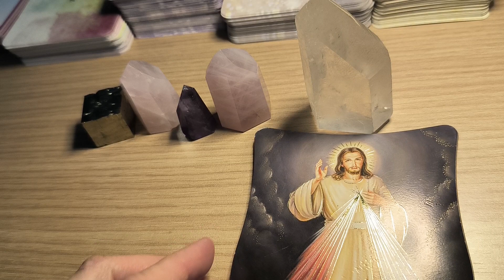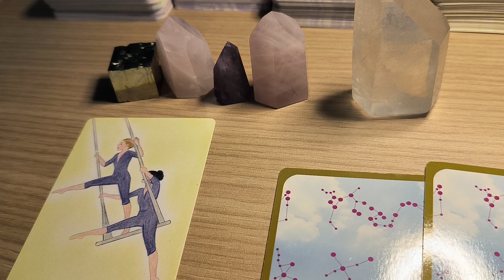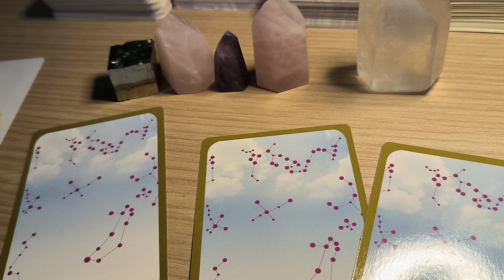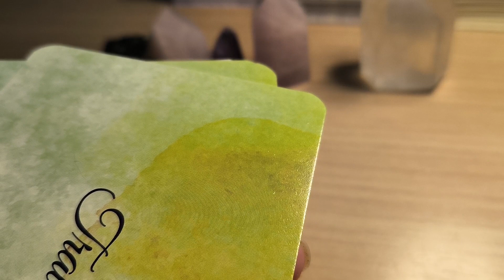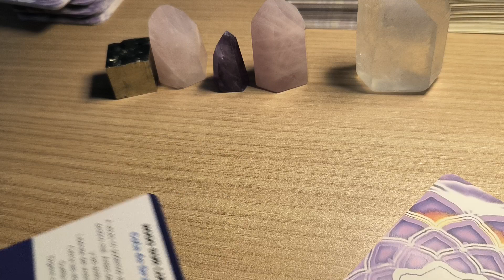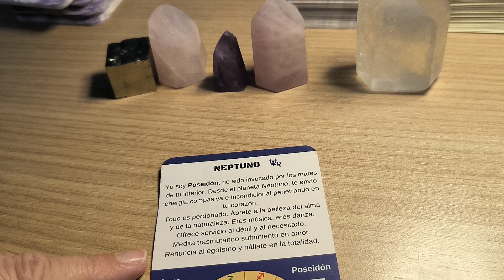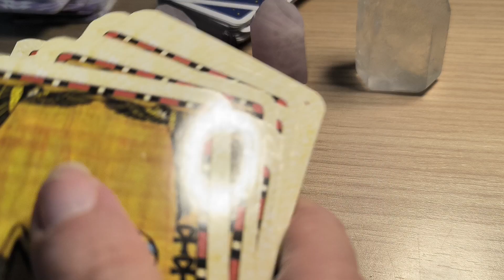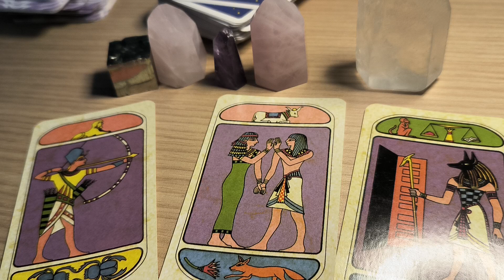♍VIRGO💟 DICIEMBRE 💞 TIRADA DEL AMOR 💞 ¿QUÉ NECESITO SABER PARA MEJORAR MI RELACIÓN DE PAREJA?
♍VIRGO💟 DICIEMBRE 💞 TIRADA DEL AMOR

 💞 ¿QUÉ NECESITO SABER PARA MEJORAR MI RELACIÓN DE PAREJA?💞

💘¿QUÉ HERIDAS EMOCIONALES NECESITO SANAR?

♥️ ¿QUÉ HERIDAS EMOCIONALES NECESITA SANAR  MI PAREJA O FUTURA PAREJA?

😊¿QUÉ ES LO QUE NECESITO CAMBIAR DE MI FORMA DE SER PARA QUE LA RELACIÓN FLUYA?

💛¿QUÉ TE DICEN LAS CARTAS CON RESPECTO A TU RELACIÓN DE PAREJA O FUTURA RELACIÓN, SI ESTÁS CONOCIENDO A ALGUIEN?

💎RECORDAD QUE SON TIRADAS GENERALES, PUEDE QUE TODO NO RESUENE CONTIGO.

💎Para cualquier consulta, reserva de una sesión individual de tarot o terapia de sanación y guía Rosadiamantina, me podéis escribir a:

💎Para más información de terapias,meditaciones y cursos:♦️acuarianacon.com

💟Te abrazo desde el alma

Rosa🧖